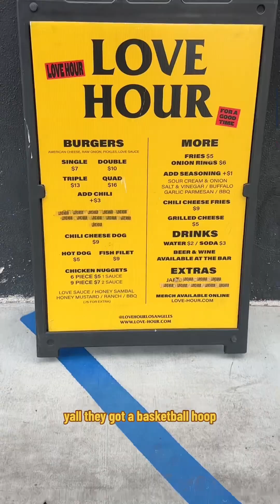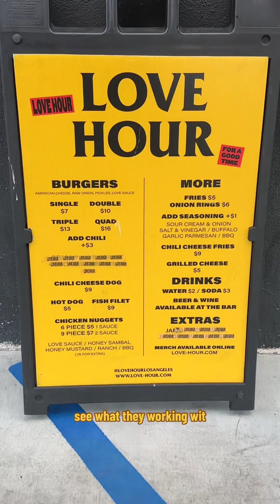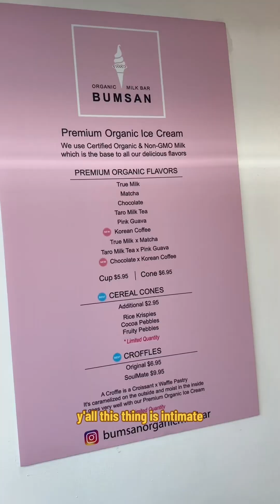The ULTIMATE Koreatown Date !